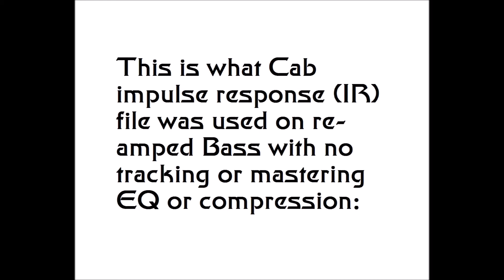Dr Bonkers Rock IR Tribute to Hartke® Model 1415™ 1X15 Combo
Bass recorded straight into the Fractal via USB using one scene unadulterated of the Fractal Preset called "Bass Oar" that I offer clients who purchase the Fractal IR pack of Dr Bonkers Guitar Cab-Oddities™ Volume 16: ALU2 1X15 Bass Cab IR Collection based upon a 1990s Hartke® Model 1415™ 1X15 Bass Combo, this cabinet is voiced with the original Hartke® 15 inch aluminum cone woofer.

All instruments performed by Zak Rahman.

No track or post processing EQ or compression was used on these tracks.

I also offer a Wav version IR Bass cab and guitar cab packs for those who have Yamaha® THR-100™, Digitech® GSP 1101™, Kemper® KPA™ (Kemper Profiler Amp), Line 6® Helix™, Two Notes® Torpedo™, Atomic Amps® Amplifire™, NuX® Cerberus™, AMT® Pangaea CP-100™,  Mooer® Radar™, Positive Grid® Bias™ or other hardware or software based Impulse Response (IR) loaders. Fractal Audio Systems® Axe-FXII™, Axe-FXIIXL+™, AX-8™, & Cab Lab3™ are also supported either with the Fractal pack or the combo pack as applicable.